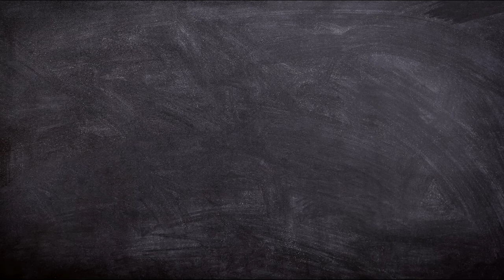No Copyright Board Imoji's Video 🙂😶 | Useful For Survey Content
Welcome Views,
  Pexel-Vidz help you to provide NO COPYRIGHT Videos Content to you for Free. You Don't need to take any permission
To Add this content in your commercial use.

I Am here to help you guys out with NO COPYRIGHT content Only.

You can comment regarding what is your requirement ,,I will surely try to provide the same.

Please note this content is our hard work to collect videos from various sources
Please do not mis-use it.